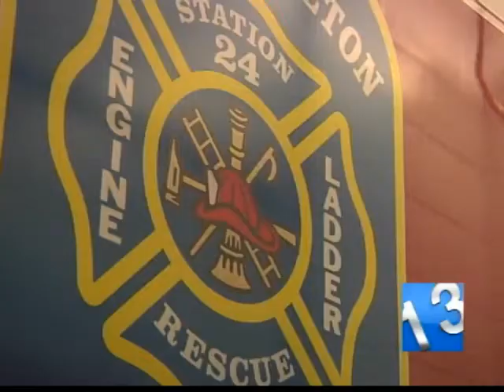SSPTV / News 13 - Cong. Barletta Pushes to Help Firefighters